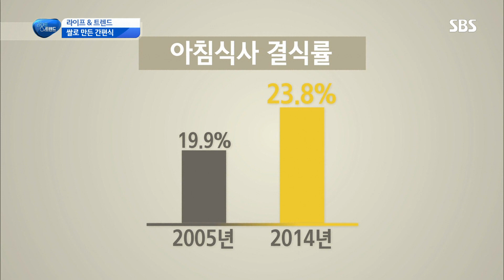먹기 힘든 아침식사의 대안 ‘쌀로 만든 간편식’ @SBS 생활경제 2457회 20161209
SBS 생활경제 2457회 20161209 SBS

바쁜 아침 시간, 식사를 챙겨 먹기 힘든 사람들을 위해 쌀 간편식이 새롭게 떠오르고 있다.